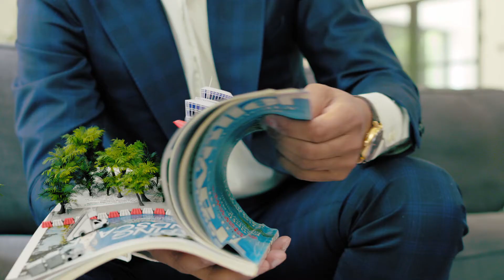Humberto Onderneemt | RTLZ | Leader